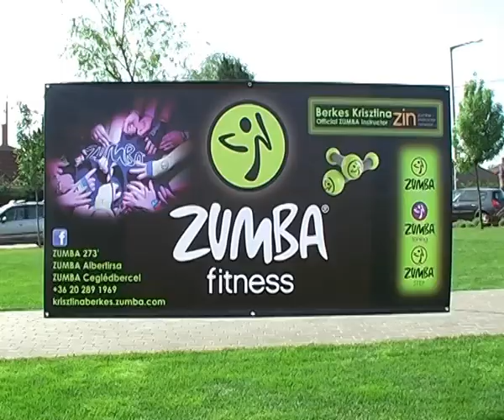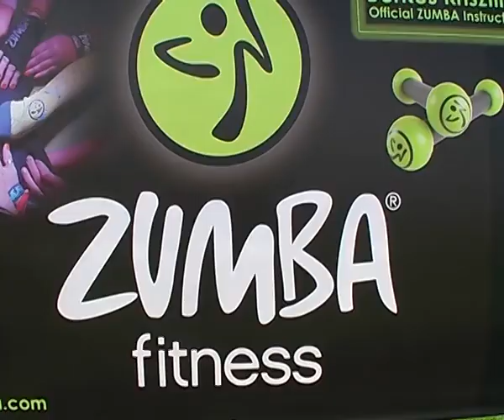Tavaszi Napok Albertirsán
Részletek az albertirsai Tavaszi Napok rendezvényből.